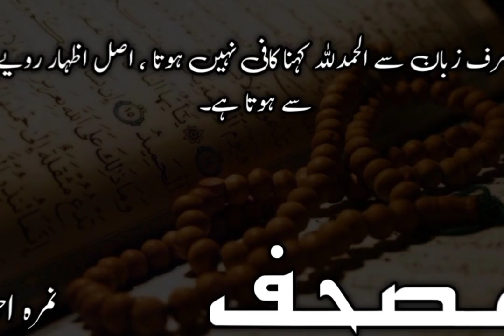Five Best Urdu novels || Nimra Ahmed || Umaira Ahmed